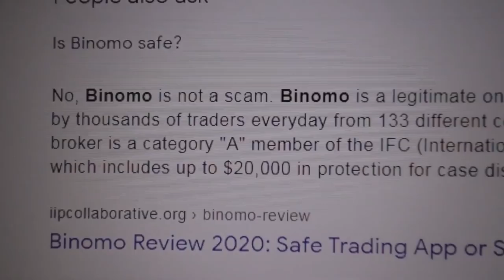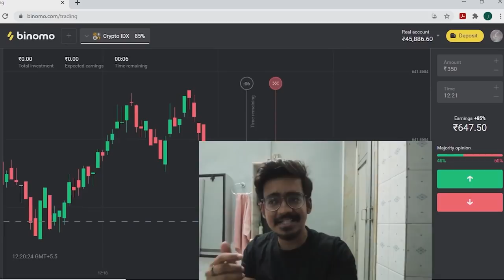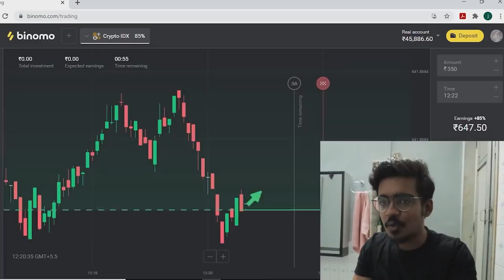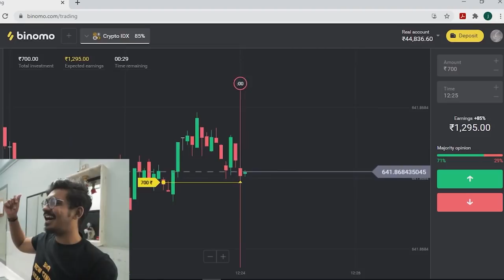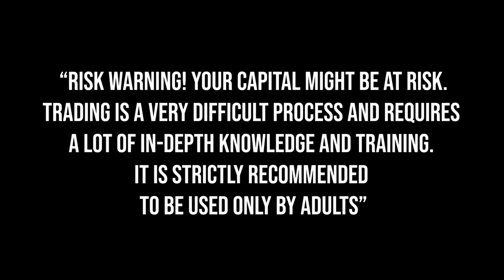How to use strategies in Binomo | Binomo Guidelines | Start your Additional Income | Binomo Explored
and get Rs.65,000 for Binomo tutorial.

About me- My name is Aman Jain, and i am a vlogger, trying my best to entertain you guys through my vlogs

FAQ-
Camera- CanonM50, gopro hero 7 ,iphone 7
Lens- 15-45 mm, 10-18 mm
mic- boya mm1,Maono au-a03